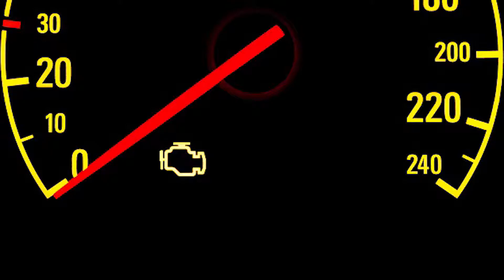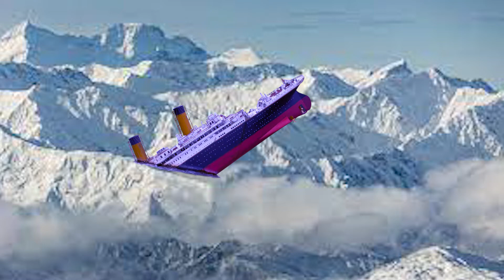5 CONSPIRACY THEORIES ABOUT THE TITANIC SHIP.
Did it actually sink that fateful night? Find out what Captain Phillips has to say